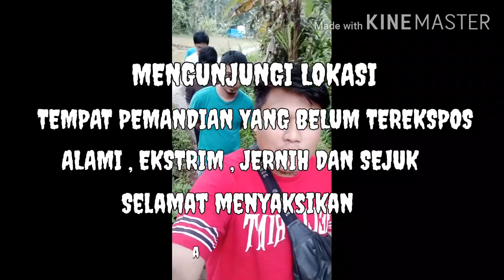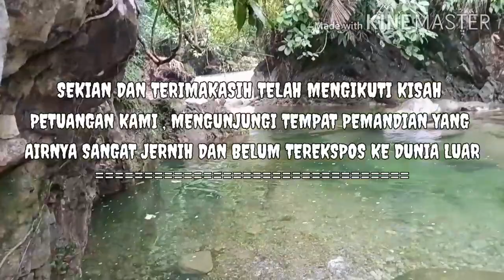Wisata Alam Yang Belum Terekspos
Assalamualaikum Wr.Wb
Selamat jumpa lagi teman teman semua semoga kita semua ada  dalam keadaan sehat wal afiat selalu.

 Pada kesempatan kali ini  saya akan mencoba meng espos sebuah lokasi yang berada di tengah hutan cocok  sekali untuk  dijadikan tempat wisata alam , orang penduduk disini mengasih nama " Pemandian Lubuak Puncigak" sesuai dengan nama sungainya ,  airnya sangat jernih , sejuk dan masih sangat alami yang sangat jarang dikunjungi orang . Jalan menuju kesini masih jalan setapak tidak bisa dilalui kendaraan roda dua jadi harus jalan kaki.

Lokasinya berada di desa Lubuk Baru - Kec.Bonjol  Kab . Pasaman Timur -  Sumatera Barat - Indonesia .

 Bagaimana keseruan mandi mandi disini silakan tonton videonya .

wisata alam bonjol pasaman timur sumbar
wisata alam belum ter espos
lokasi pemandian masih tersembunyi
cocok dijadikan tempat wisata